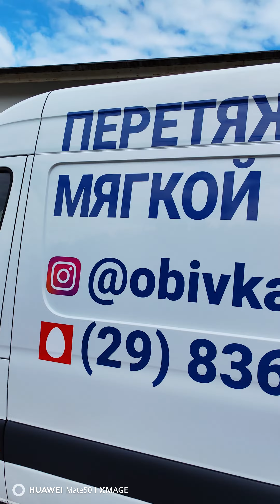Какие бывают ткани и где можно заказать ремонт мягкой мебели с гарантией и в рассрочку👛